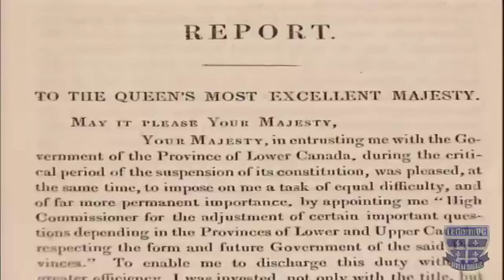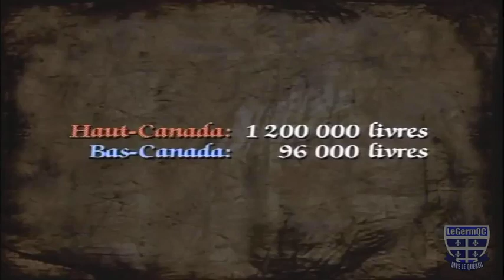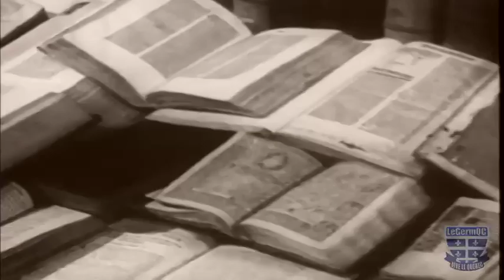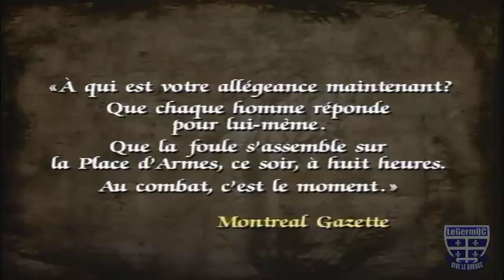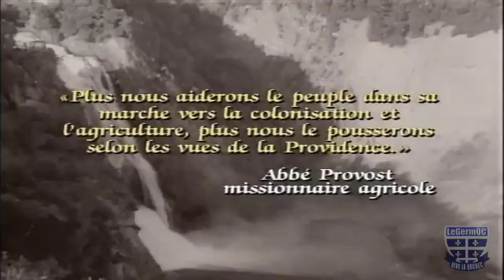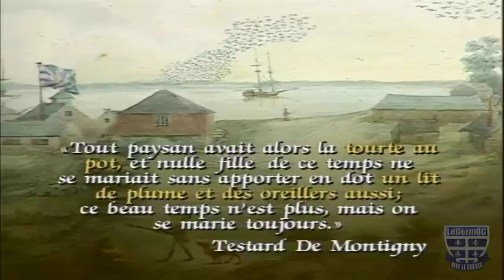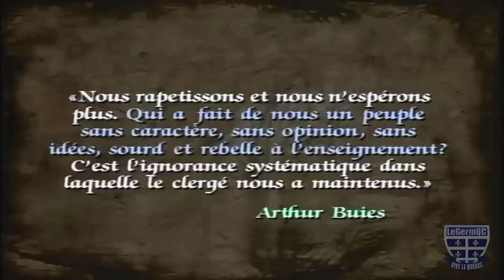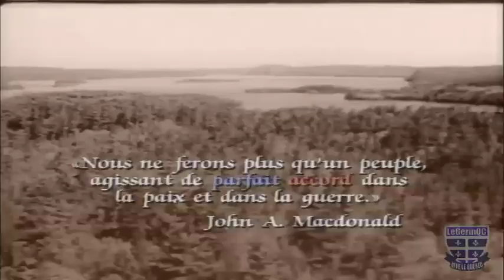Épopée Québécoise en Amérique #8 - Union et désunion (1840-1867)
Documentaire québécois.
Les Québécois sont piégés dans leur propre pays par une série de mesures du gouvernement anglais. Le rapport Durham, publié à Londres en 1839, prévoit l'assimilation politique, linguistique et culturelle des francophones du Canada. L'Acte d'union les place en situation de minorité. Comment y échappent-ils et pour combien de temps? L'Union avec les colonies anglaises d'Amérique se concrétisera au cours des années 1860, même si le peuple n'est pas consulté.